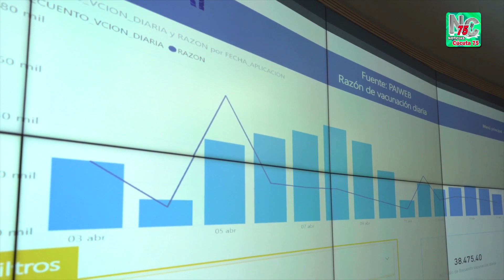¡Insólito! 110 muertos vacunados contra el covid 19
VÌA: NOTICIAS CÙCUTA 75 / 10:53 AM